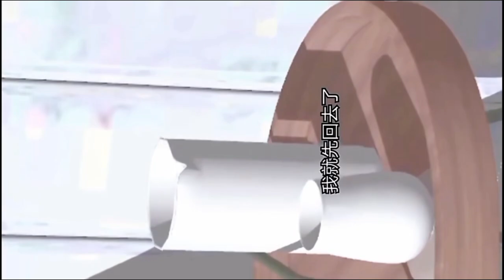那個男人讓我無法拒絕 - 第4集